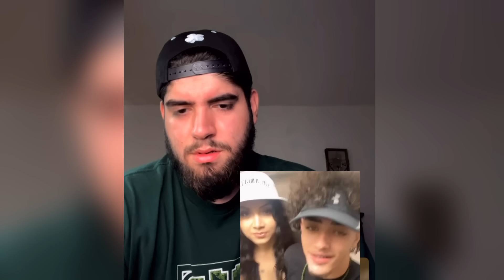SHAWTYBAE NEW BOYFRIEND GETS EXPOSED !? *SHOCKING*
Snap: pancho_shy